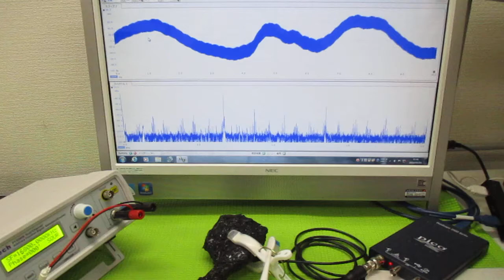超音波発振制御プローブの製造技術 ultrasonic-labo